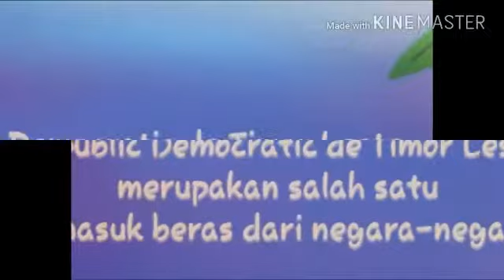Sosialisai Karantina diperbatasan Timor leste